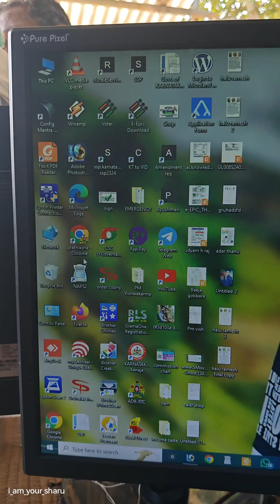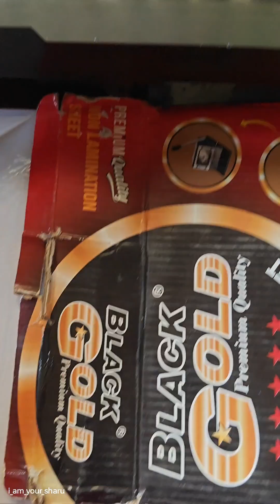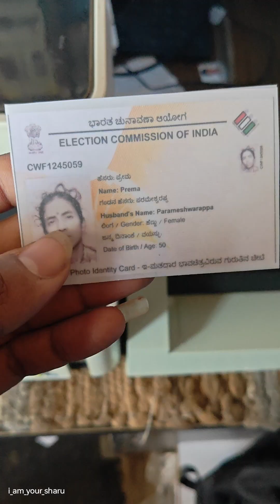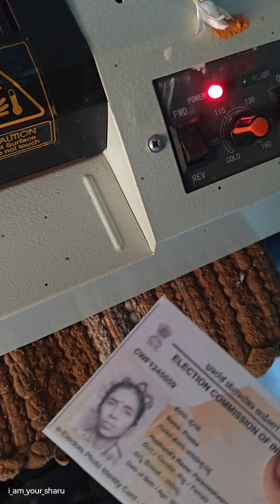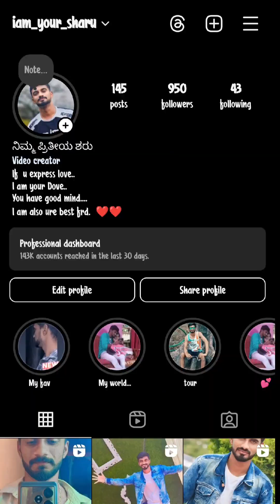How to make PVC card in epson printer in kannada..